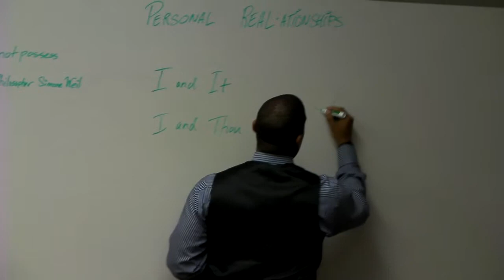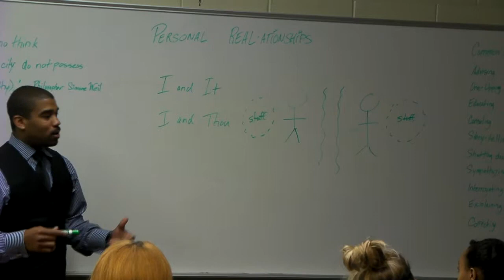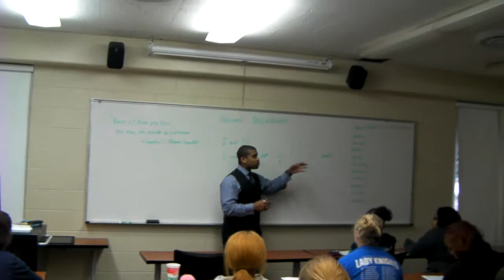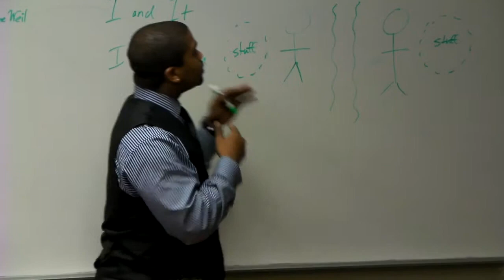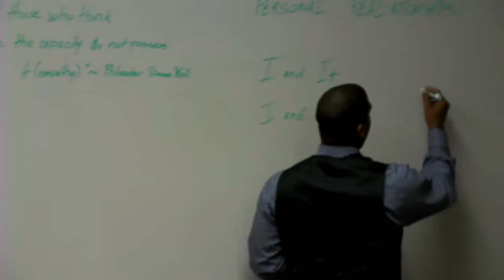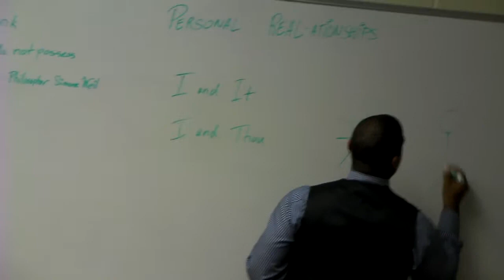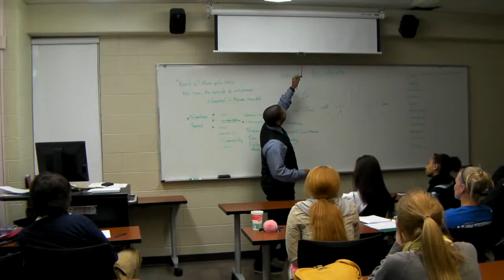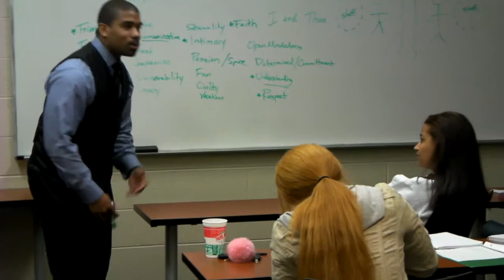Michael A Frazier Psychology Lecture